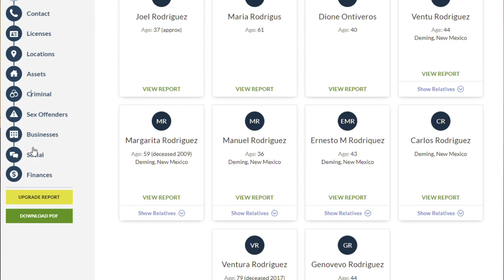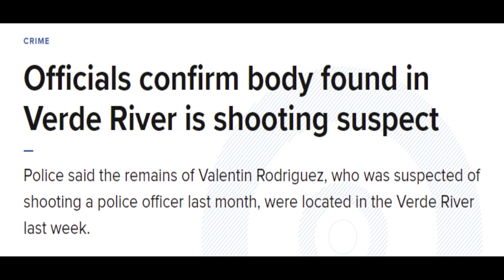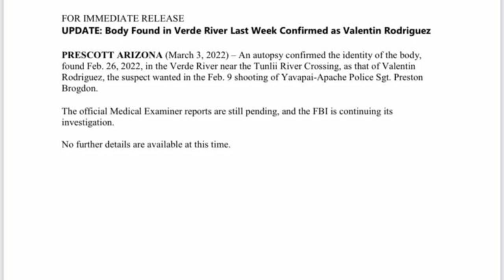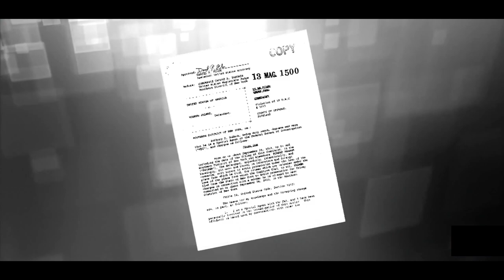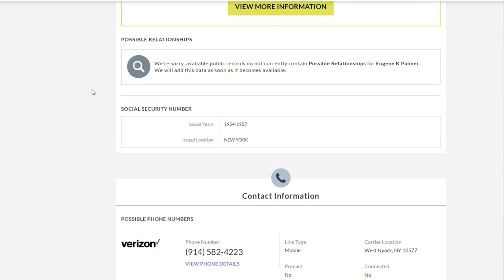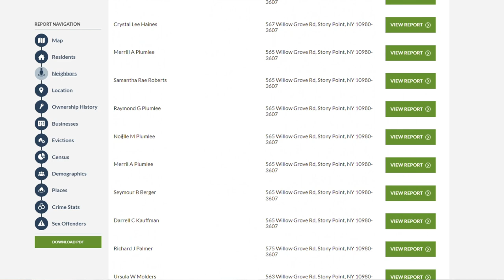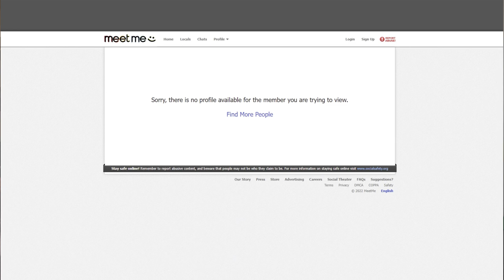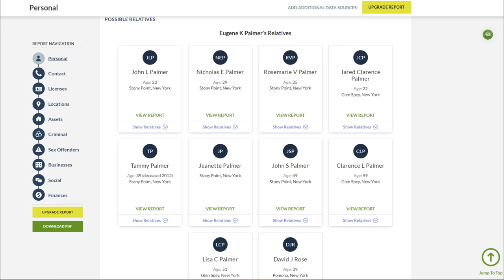Interrogation *WANTED* FBI search for Eugene Palmer and Valentin Rodriguez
Paralegal View: ...
Interrogation *WANTED* FBI search for 2 open cases 2022
Yavapai Silent Witness said Thursday it was increasing the reward for information leading to an arrest in the shooting of a tribal police officer earlier this month to $11,000, bringing the total offered in the case to $16,000.

Yavapai Apache Police Sgt. Preston Brogdon was shot in the abdomen while responding to a "shots fired" call near State Route 260 and Cherry Creek Road in Camp Verde on Feb. 9.

He underwent multiple surgeries and had since been moved out of the intensive care into a rehabilitation facility.

A father and son fishing in the river saw the body and contacted police, according to a press release.

Rewards totaling $16,000 offered in shooting of Arizona tribal police officer

Rodriguez had been the subject of a manhunt since Yavapai Apache Police Sgt. Preston Brogdon was shot in the abdomen on Feb. 9.

Brogdon survived the shooting, which occurred while he was responding to a shots fired call near State Route 260 and Cherry Creek Road in Camp Verde.

Authorities said they believe they’ve found the body of a suspect in the shooting of an Arizona tribal police officer earlier this month.

The body of a Hispanic male, believed to be 39-year-old Valentin Rodriguez, was found in the Verde River near the Tunlii crossing around 4 p.m. on Friday.

(Update: The Yavapai County Sheriff’s Office announced on March 3 that the autopsy confirmed it was Rodriguez. No cause of death was released.)

Story #2
On the morning of Monday, September 24, 2012, Tammy walked her two children to the school bus. It is believed that Eugene Palmer hid in the woods, lying in wait to ambush her on her return home. When Tammy walked back toward her home, Palmer allegedly began firing his shotgun at her from a distance. The first shot struck her in the arm, the second missed; but the third shot, delivered at close range, hit her in the chest and proved fatal. After the shooting, Palmer fled the scene in a green Dodge Ram pickup; the truck would later be found abandoned outside Harriman State Park in Rockland County. Apparently, Palmer ditched the truck and fled into the park on foot. When police called in search dogs, they followed Palmer's scent to a campground in the woods. Despite multiple searches, no further trace of Palmer has been found since.

In September 2014, a New York Supreme Court judge awarded Tammy's children $2.15 million (equivalent to $2.46 million in 2021) — the estimated value of Palmer's entire estate — after determining by a preponderance of the evidence that Palmer killed their mother.